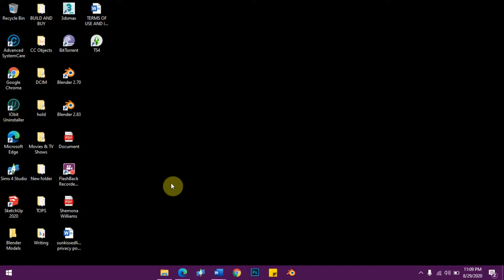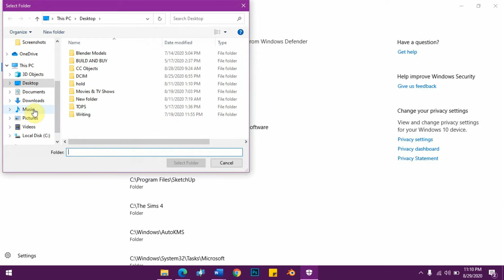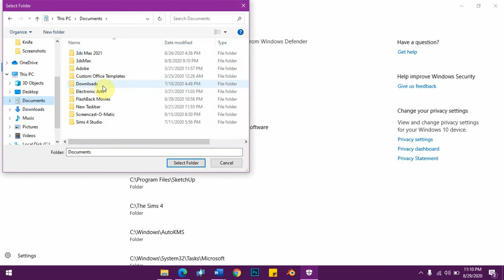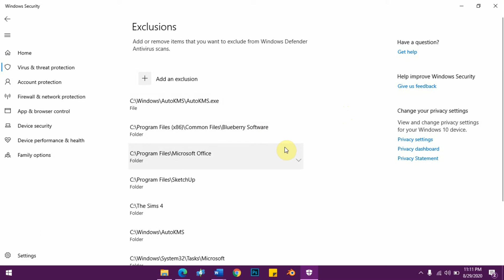How To Stop Windows Defender From Blocking Your Games and Other Apps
Tired of being unable to run a game or software due to Windows Defender blocking? This video provides a walkthrough on how to add files or folders to exclusion on Windows 10.